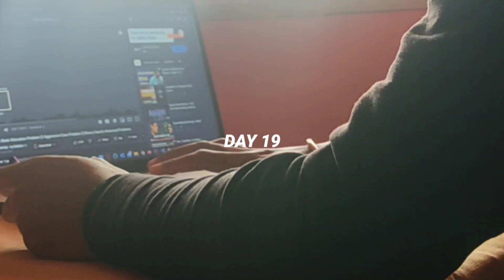Day: 19 Lecture 15/149 || Love Babbar DSA course